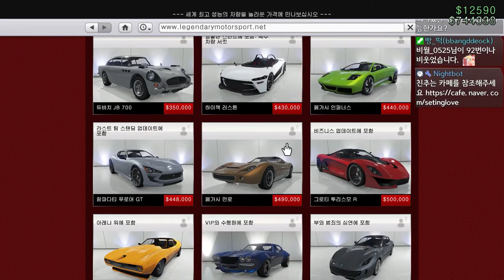GTA5 가장 아름다운 차 "페가시 먼로 리뷰"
GTA5 페가시 먼로 리뷰